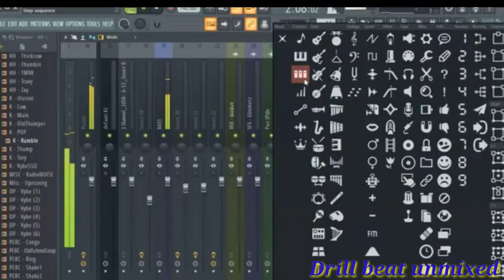fl studio. beat prod by JKEYSTRACK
JKEYSTRACK